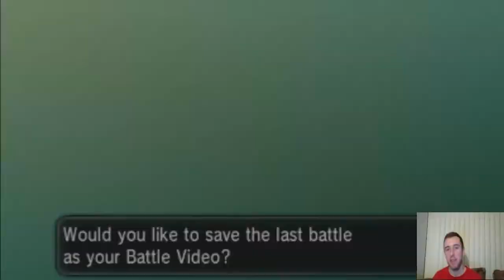Cerulean Arena - Challenger Chris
Welcome to Cerulean Arena. Here is where trainers challenge me to a pokemon battle in attempt to beat me every Wednesday.

Those who are skilled enough to best me will receive their choice of a 5 IV breed pokemon. (Pokemon won will take 1-2 days after they beat me to receive the egg as I need time to breed it.)

Rights
Pokemon is owned by Nintendo Gamefreak
This video belongs to Cerulean Station